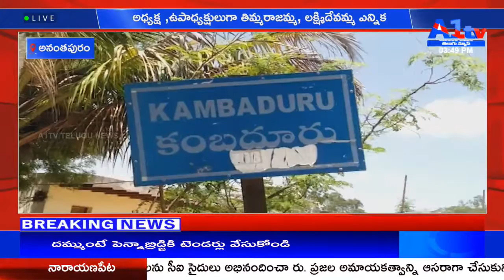అనంతపురం అధ్యక్ష ,ఉపాధ్యక్షులుగా తిమ్మరాజమ్మ, లక్ష్మిదేవమ్మ ఎన్నిక || A1TV TELUGU